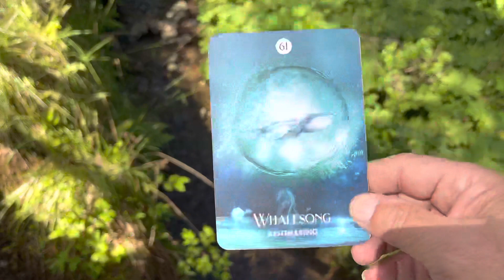Rune Tarot Reading Capricorn Today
TAROT READING
RUNE READING